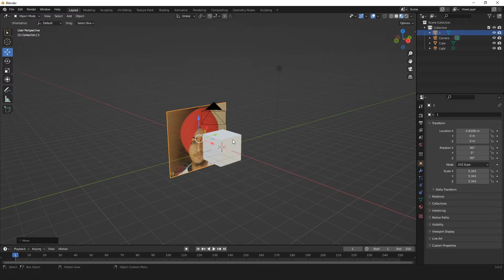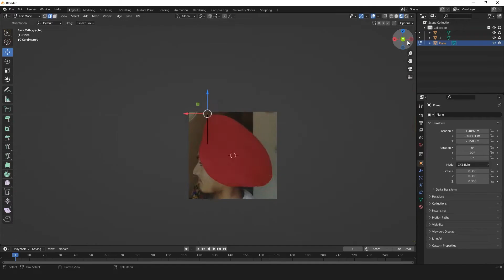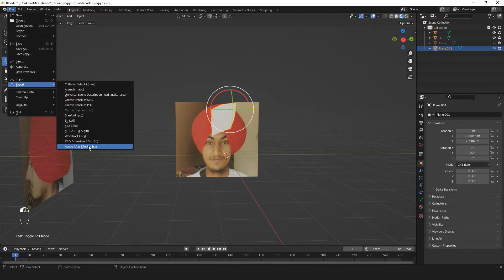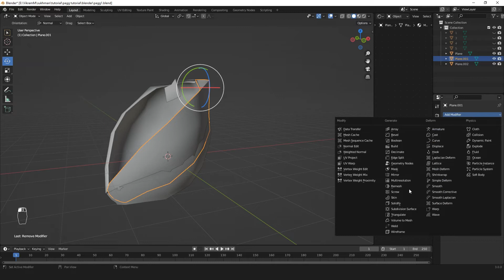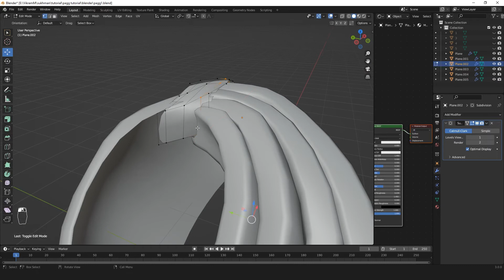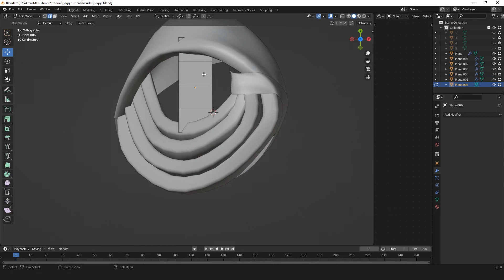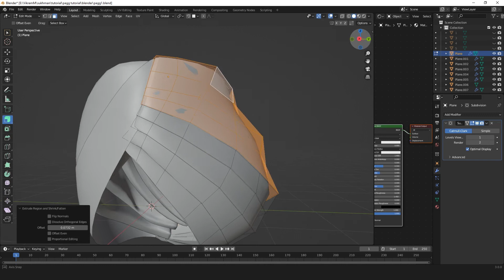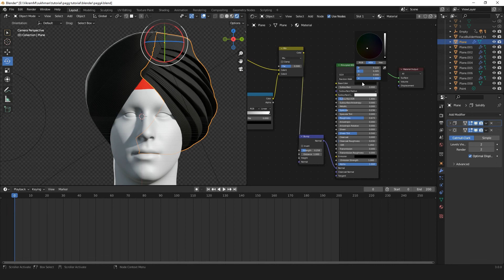3D Sikh Turban Modeling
This video will give you an idea of how to model a 'Sikh Turban'.
I hope you learn something from this Blender Modeling Tutorial.
We can also use this technique in other software also.

➤ Software used: Blender, Photoshop, 3dsMax